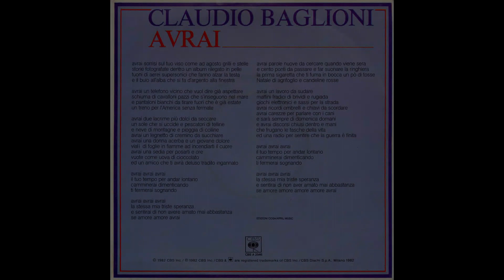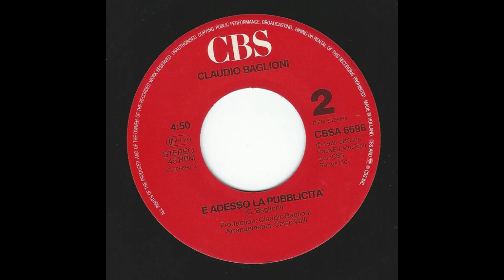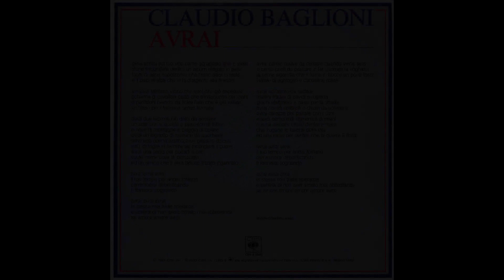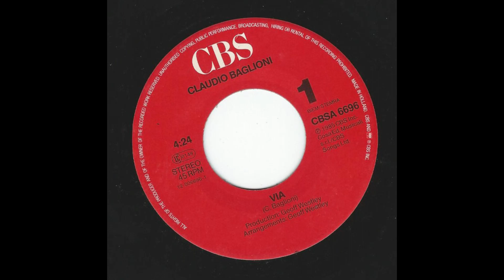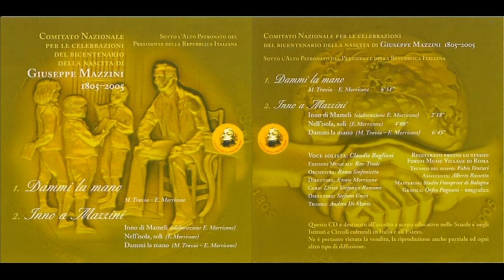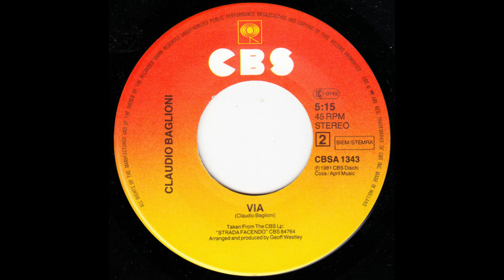- CLAUDIO B. - DA 45 GIRI ORIGINALI 1975 /2005 - FULL DISCOGRAFIA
Claudio Enrico Paolo Baglioni è nato a Roma il16 maggio 1951 è un cantautore e musicista italiano.
Annoverato fra gli esponenti di maggior successo commerciale della musica leggera italiana, nell'arco di oltre cinquant'anni di carriera ha raggiunto una considerevole popolarità sia nell'attività discografica sia, in particolare, in quella dal vivo.
Si stima abbia venduto più di 60 milioni di copie, in cui spiccano l'album La vita è adesso del 1985, il disco più venduto della storia della musica italiana; il brano Questo piccolo grande amore, premiato come "Canzone del secolo" al Festival di Sanremo 1985; e Oltre del 1990, considerato dalla critica specializzata il «miglior album» del cantautore e primo atto della Trilogia del tempo completata dai successivi Io sono qui (1995) e Viaggiatore sulla coda del tempo (1999).
Fra gli oltre 2 000 concerti in cui si è esibito, rivestono particolare importanza Notte di note - Il concerto del 20 settembre 1985, primo concerto della storia della musica italiana ad essere trasmesso in diretta televisiva; nel 1986 con il tour Assolo è il primo artista a realizzare un giro di concerti esibendosi completamente da solo accompagnato da tastiera, chitarra e percussioni collegati ad un sistema MIDI di sintetizzatori; Oltre una bellissima notte del 3 luglio 1991, premiato come "Miglior concerto dell'anno nel mondo" dalla rivista statunitense Billboard grazie all'innovativa concezione del palco, posizionato al centro dello stadio Flaminio di Roma e aperto in ogni direzione; quello del 6 giugno 1998 allo stadio Olimpico di Roma, che detiene il record italiano di spettatori in un singolo evento musicale con 88 756 biglietti staccati; quello del 31 dicembre 1999 in piazza San Pietro a Città del Vaticano, alla presenza di 300 000 persone incluso papa Giovanni Paolo II, unico concerto di musica pop mai svoltosi in quella sede; e quello del 13 settembre 2006 nell'emiciclo del Parlamento europeo a Bruxelles, secondo artista al mondo e primo italiano a esibirvisi.
Per il cinema, nel 2009 è stato sceneggiatore del film Questo piccolo grande amore basato sul suo omonimo album. In televisione ha partecipato al programma TV Anima mia nel 1997 ed è stato direttore artistico e conduttore del Festival di Sanremo per le edizioni 2018 e 2019. Fra i vari premi, si ricordano il Premio Lunezia 2003 al valore musical-letterario dell'album Sono io - L'uomo della storia accanto e al brano Mille giorni di te e di me del 1990, e il Premio Tenco 2022 alla carriera.